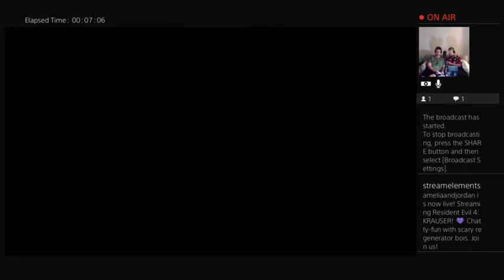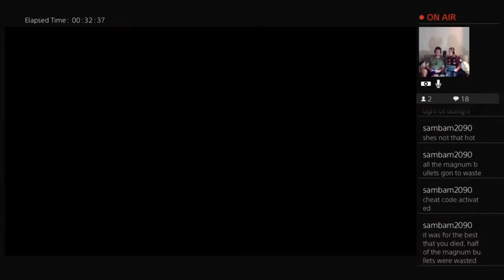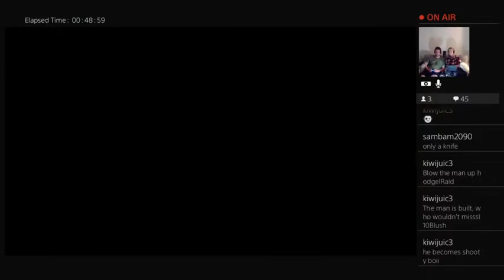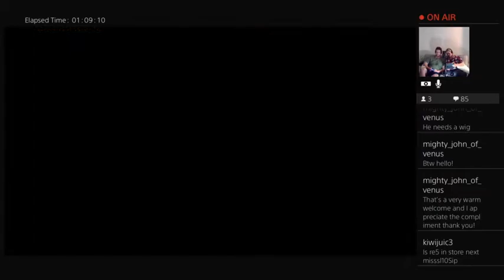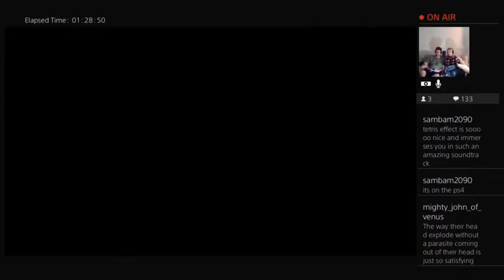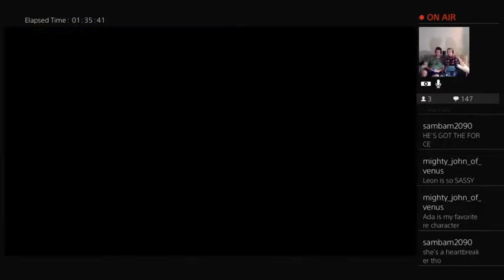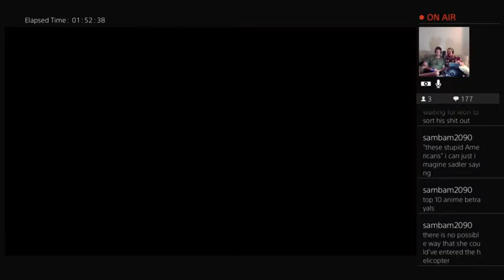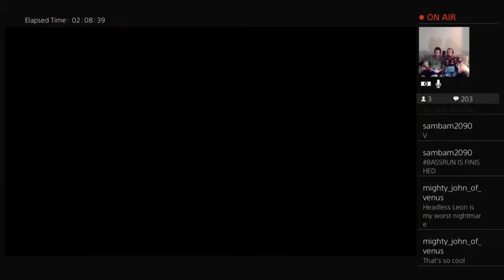RE4 HIGHLIGHTS Part 6: Krauser END GAME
Big booty U3, jittery Leon, LEON AND THE MERCHANT HAVE THE SAME VOICE ACTOR, and other funny things are discussed in this stream that covers meetings Krauser to end-game.